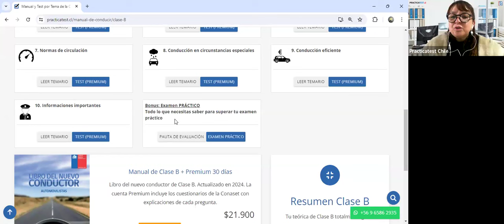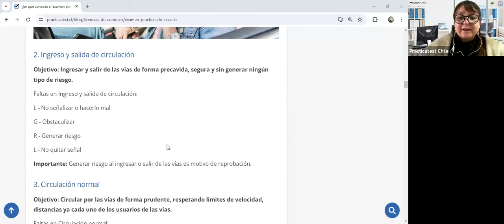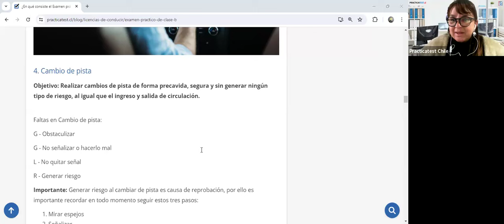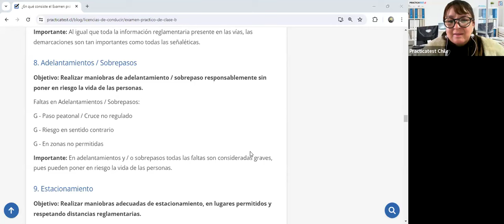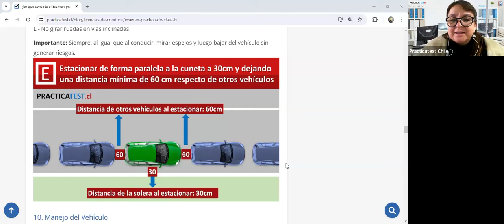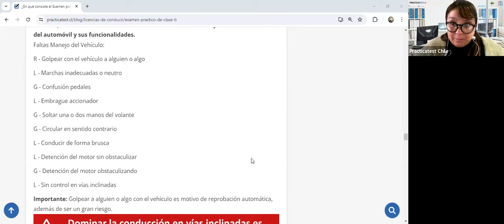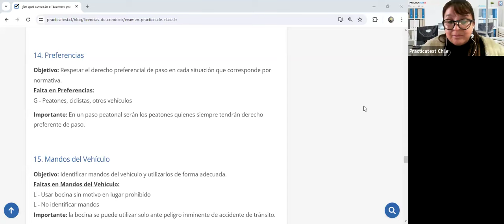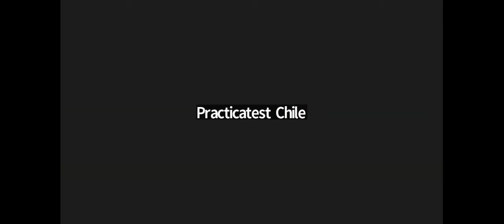548. LIBRO DEL NUEVO CONDUCTOR - Examen - Licencia de conducir Chile 2024 - TEMA 10 - CONASET